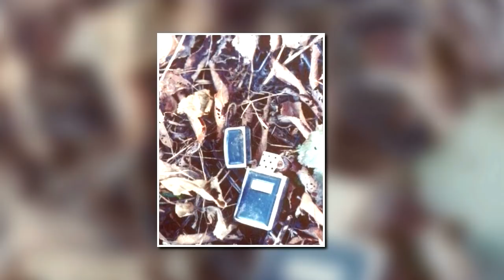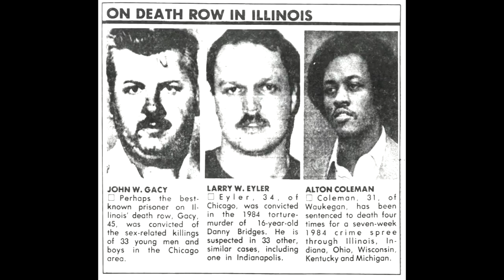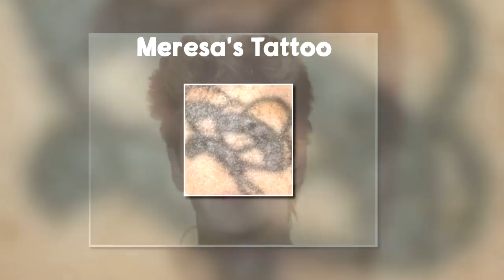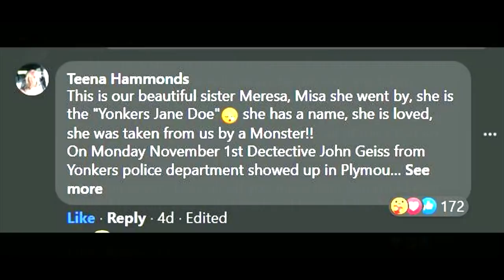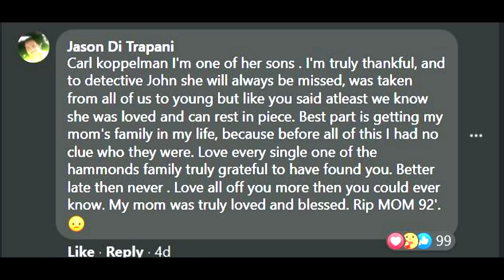Three Jane and John Does Identified in 2021!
The stories of William Lewis, Wendy Baker and Meresa Hammonds

Follow for videos related to Missing Persons, John Doe, Jane Does, Unsolved, Solved, Serial Killers, Unidentified people, Identified people, Murder for Hire, Disappeared, Cold Cases,real stories, betrayal